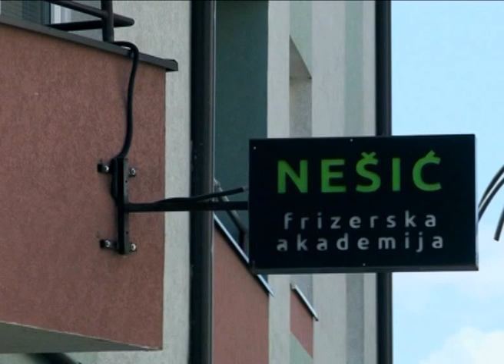Nesic Akademija MAJSKI UPISNI ROK JE U TOKU!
Nove frizure i upisni rok u maju za nove polaznike Akademije Nešić.